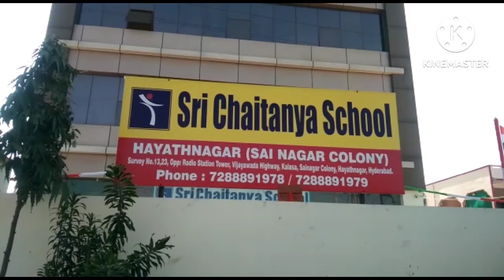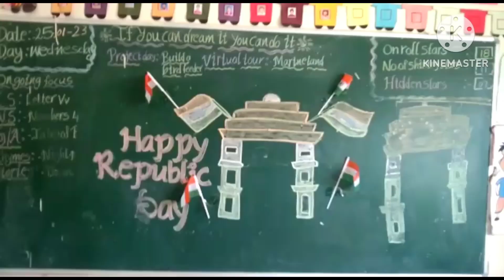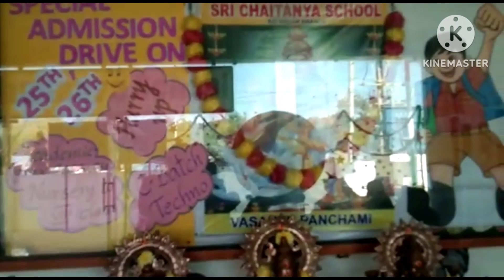happy republic day// vasanthapanchami special drive// sainagar branch